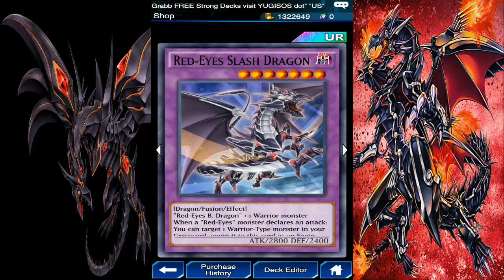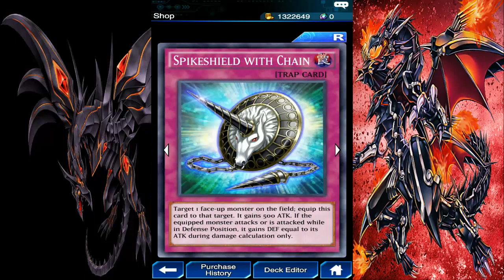Return Of The Red-Eyes Deck | Yu-Gi-Oh! Duel Links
Yu-Gi-Oh! Duel Links is an iOS and Android game. Its name is likely taken from the Duel Links system featured in "TRANSCEND GAME" and Yu-Gi-Oh! The Dark Side of Dimensions.

The game was first announced at Jump Festa 2016. On January 6, 2016, it was officially announced that the game would be released globally, along with the news that Yu-Gi-Oh! Duel Generation and Yu-Gi-Oh! Legacy of the Duelist would both receive further updates in winter 2016.[5]

On March 18, 2016, the Japanese site was updated with more information about its gameplay, characters, and online content, as well as the first  trailer for the game. Pre-registration for the game is currently open in Japan, with rewards available for accounts pre-registered before the game launch. The rewards are accumulative based on the total number of existing pre-registered accounts when the game launches: 50 gems (10,000), "Dark Magician" card protectors (30,000), an additional 50 gems (50,000), a Yugi Muto-themed Duel Field (100,000), and an additional 50 gems (150,000). Additional rewards were added on March 29, 2016, after the number of pre-registered accounts exceeded 200,000: "Blue-Eyes White Dragon" card protectors (200,000), an additional 100 gems (250,000), and a Seto Kaiba-themed Duel Field (300,000).[6]

On April 19, 2016, the official site announced that in order to further improve the game quality, the game would go into a closed beta testing phase in June. Beta testers are picked randomly among the players who pre-registered the game before April 30, 2016. As a result, the public release date of the game will be postponed to a later date rather than April 2016 as initially planned. Players also receive more rewards at the start of the game which details will be disclosed in further announcements.[6]

Pre-registration emails and surveys were sent out on June 13, 2016 for people in the United States and United Kingdom. On June 23, 2016, the sign-up period was extended.[1] In late July, e-mails were sent to accepted applicants notifying them of their accepted participation in the Closed Beta Test, as well as informing them that the game would be "polished" for another one to two months before the Closed Beta Test would start. On September 1, 2016, applications for the closed beta closed. The Closed Beta Test started on September 7, 2016, and subsequently closed on September 27, 2016, after maintenance was conducted that day from 1:00 AM - 3:00 AM (EST). It was released worldwide in January 2017.